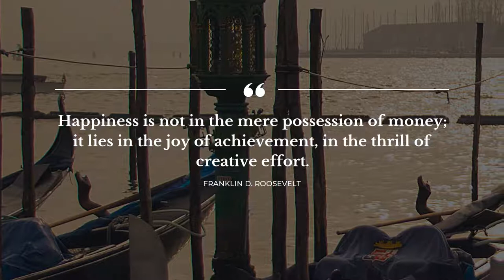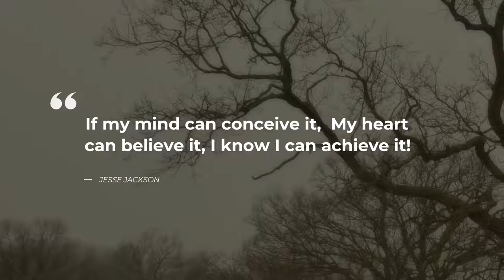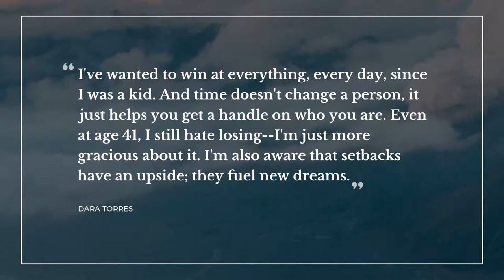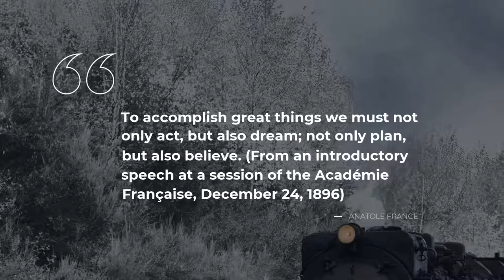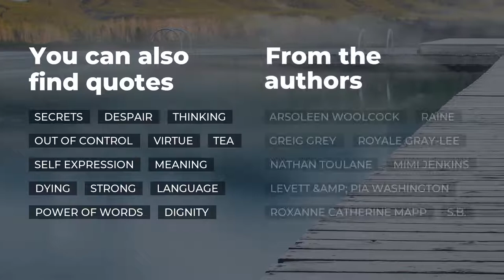Best 20 Quotes about Achievement | Quotes for Photos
Our team made a compilation of the best quotes about Achievement for you to discover. This video contains quotes by such famous people and characters as Robert F. Kennedy, Napoleon Hill, Stanley Wolpert.

Life sayings and quotes add a certain flavor to everything you do. Each of the beautiful quotes about Achievement in this video will change your ways of living and thinking by changing your attitude towards Achievement. Our crème de la crème quotes will put your mind to work and let you view your everyday life in a different light.

There's a way to keep your most favorite quotes about Achievement from this video: you can copy them from its description and paste into your Tinder / WhatsApp / Instagram / Facebook / Snapchat / Skype status bar to share your philosophy.

Best 20 smartest quotes about Achievement:

1) Only those who dare to fail greatly can ever achieve greatly.

2) Happiness is not in the mere possession of money; it lies in the joy of achievement, in the thrill of creative effort.

3) If you can't do great things, do small things in a great way.
 ― Napoleon Hill

4) And I know I can do this because I went to London on my own, and because I solved the mystery…and I was brave and I wrote a book and that means I can do anything.
 ― Mark Haddon

5) The freedom to do your best means nothing unless you are willing to do your best.
 ― Colin Powell

6) If my mind can conceive it,
My heart can believe it,
I know I can achieve it!
 ― Jesse Jackson

7) Don't mistake activity with achievement.
 ― John Wooden

8) Look at a day when you are supremely satisfied at the end. It's not a day when you lounge around doing nothing; it's a day you've had everything to do and you've done it.
 ― Margaret Thatcher

9) Never throughout history has a man who lived a life of ease left a name worth remembering.
 ― Theodore Roosevelt

10) I've wanted to win at everything, every day, since I was a kid. And time doesn't change a person, it just helps you get a handle on who you are. Even at age 41, I still hate losing--I'm just more gracious about it. I'm also aware that setbacks have an upside; they fuel new dreams.
 ― Dara Torres

11) Whatever the mind of man can conceive and believe, it can achieve
 ― W. Clement Stone

12) When your desires are strong enough, you will appear to possess superhuman powers to achieve.
 ― Napoleon Hill

13) Show me a person who has never made a mistake and I'll show you someone who has never achieved much.
 ― Joan Collins

14) Only those who attempt the absurd can achieve the impossible.
 ― Albert Einstein

15) Have you ever felt the longing for someone you could admire? For something, not to look down at, but up to?
 ― Ayn Rand

16) To accomplish great things we must not only act, but also dream; not only plan, but also believe.

(From an introductory speech at a session of the Académie Française, December 24, 1896)
 ― Anatole France

17) Few individuals significantly alter the course of history. Fewer still modify the map of the world. Hardly anyone can be credited with creating a nation-state. Mohammad Ali Jinnah did all three.
 ― Stanley Wolpert

18) The biggest challenge after success is shutting up about it.
 ― Criss Jami

19) If you want to find the real competition, just look in the mirror. After awhile you'll see your rivals scrambling for second place.
 ― Criss Jami

20) Those who succeed in an outstanding way seldom do so before the age of 40. More often, they do not strike their real pace until they are well beyond the age of 50.
 ― Napoleon Hill

To find all the best life experience quotes about Achievement follow our channel with an ever growing database of quotes for the major life events. Daily Quotes is your main inspiration source!

Our inspiring quotes include not just wise words from real life wise people. On Daily quotes you will also find quotes from all of your favorite books.

What's the best quote, in your opinion? Have anything better to say about Achievement? We wait for your quotes in the comments.